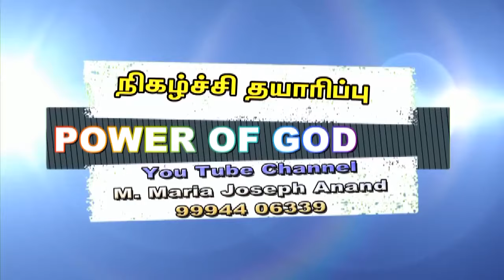8 மணி மன்றாட்டு (இயல்- 85)